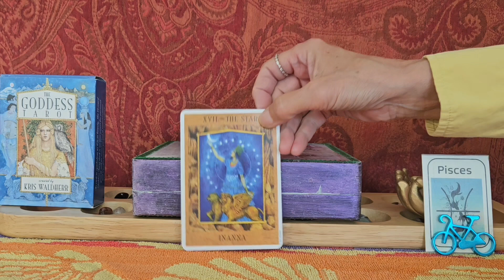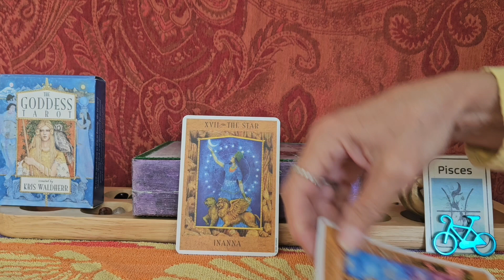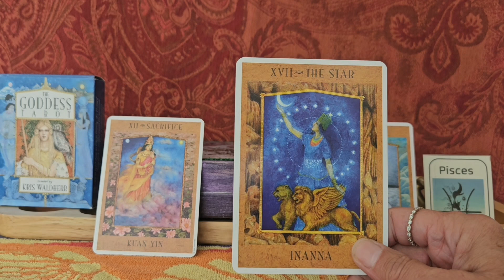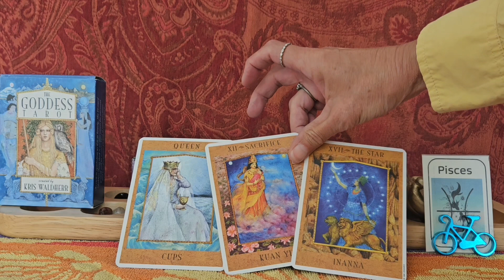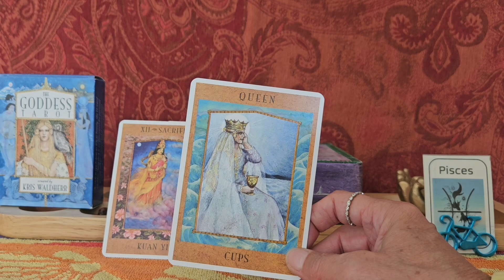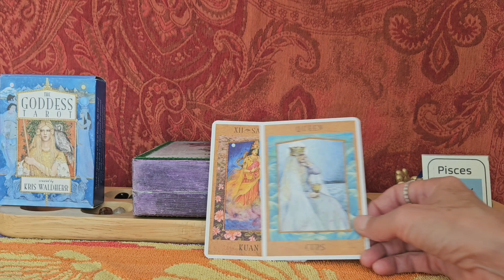Pisces Weekly July 29, 2024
Tara Channels energy from three cards for this weekly tarot spread, plus the role of a twelve
sided die, to see what  sign you could be dealing with. Current energy for the week of
July 29, 2024. Reading for the Zodiac Sign of Pisces. Time and energy are flexible, so
watch video when it finds you. If you enjoy any

Working with
The Goddess Tarot
Illustrations  by
The Goddess Tarot
Book by
Kris Waldherrr
U.S. Games System Inc